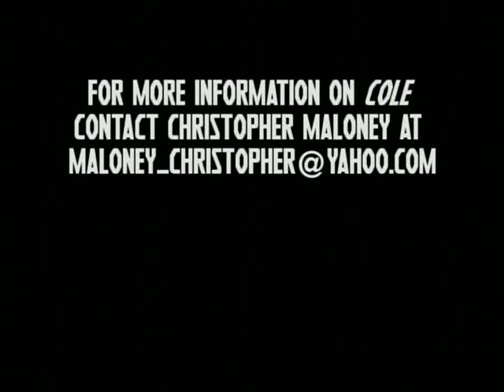Christopher Maloney Discusses "Cole"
Filmmaker Christopher Maloney appears on "Monday Night Movies" to discuss his documentary "Cole", an independent film about friendship, loss, and the debilitating effect of addiction.